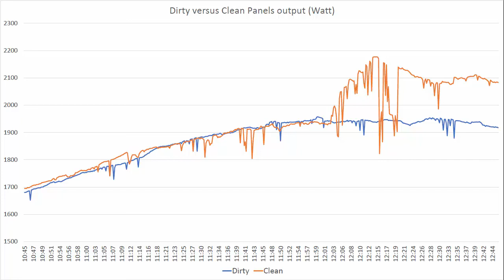Dirty versus Clean Solar Panels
We have not washed our Solar Panels for more than a year. After a few months with very little rain and staying at several very dusty places is our solar panels very dirty. After pressure washing is the output improved by 7.9%. 9.2 Gallon of water and 93 Wh of electricity was used by the pressure washing.